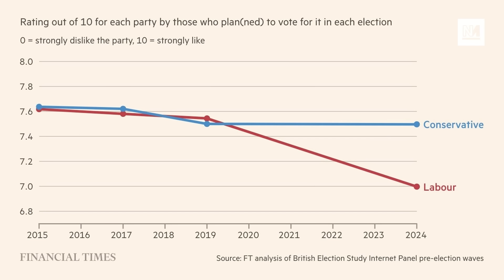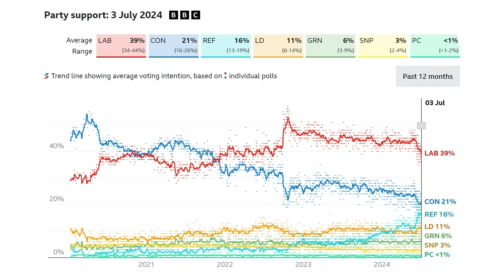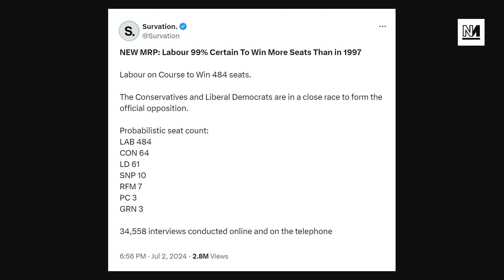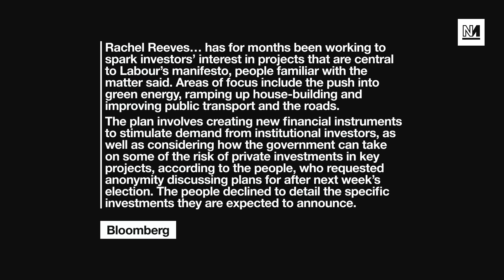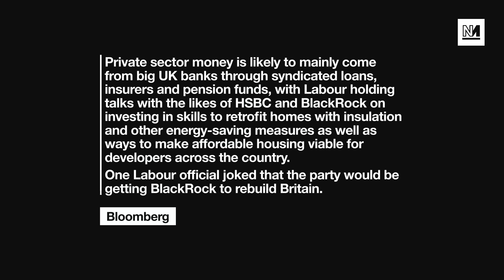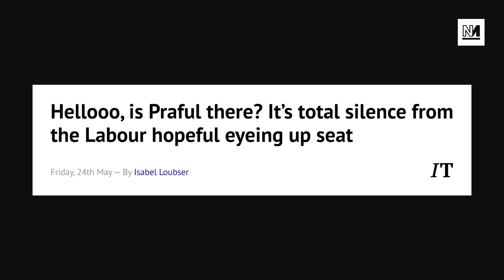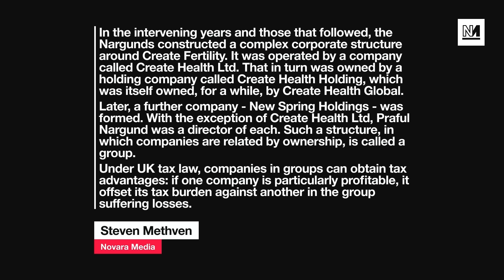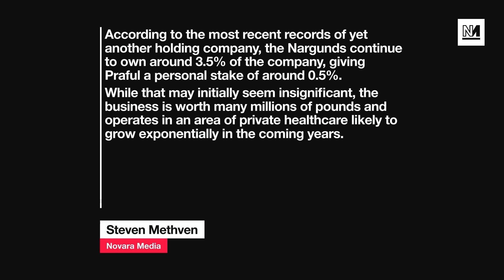Tories Concede Defeat In Last Day Of Campaign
With less than 24 hours to go before the polls open senior Tories have already conceded defeat.

Plus: We speak to journalist Daniela Gabor about Labour's relationship to private investors; and a Novara scoop on the man running against Jeremy Corbyn.

00:00 Intro
00:47 Tories Concede Defeat
25:53 Starmer Loves 'Growth'
41:21 Who is Praful Nargund?!